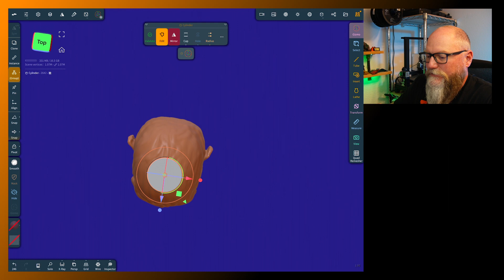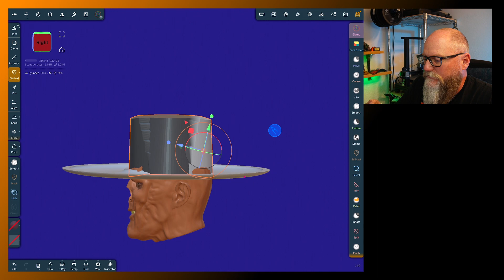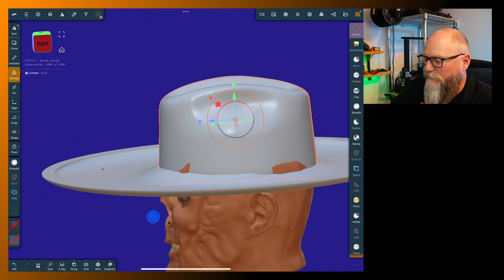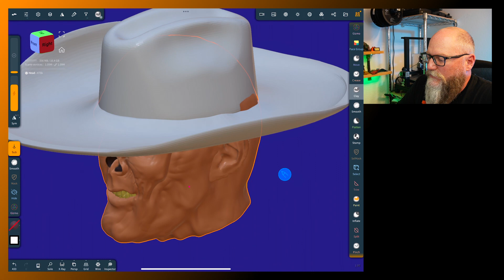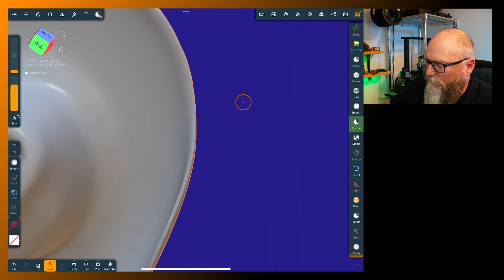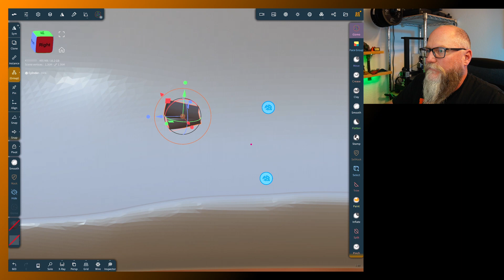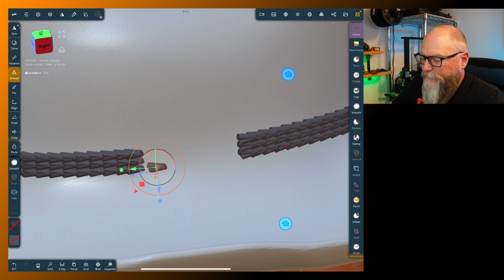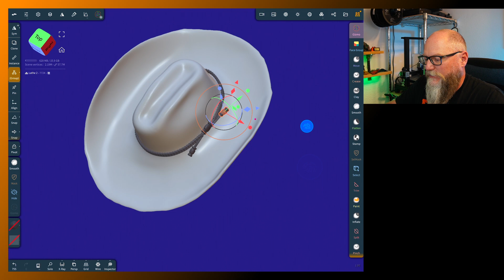Nomad Sculpt Tutorial: Fallout Ghoul Hat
Nomad Sculpt Tutorial: Fallout Ghoul Hat. Learn how to sculpt a western style hat using basic shapes. I demonstrate how to use a cylinder and torus to make a hat for the Fallout Ghoul.

00:00  Nomad Sculpt Tutorial: Fallout Ghoul Hat
06:13 Shape The Hat Crown
13:16 Shape The Hat Brim
20:43 Voxel Merge Hat Parts
29:20 Hat Band Using Curve Tool
43:45 Thanks For Watching!

I have models that can be downloaded in .stl and .obj format that upload directly into Nomad Sculpt for modeling. I have provided these so that you can follow along with me while I sculpt.

I will dive much deeper into sculpting, 3D printing and painting in future videos!

Printers and equipment I use

ANYCUBIC Resin 3D Printer, Photon Mono X 6K

ANYCUBIC Kobra 2 Max.

ANYCUBIC 3D Printer Resin, Grey.

ANYCUBIC 3D Printer Resin, Clear.

ANYCUBIC Wash and Cure Plus

HATCHBOX 1.75mm White PLA 3D Printer Filament

iPad Pro 6th Generation (Closest version to what I currently use)

Apple Pencil (2nd Generation)

SKETCHBOARD PRO

                       Software Used